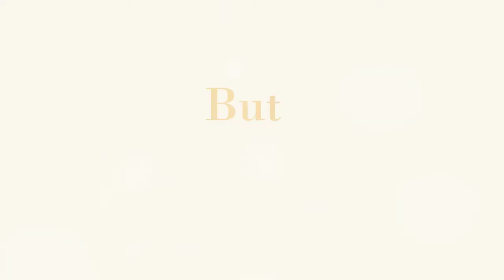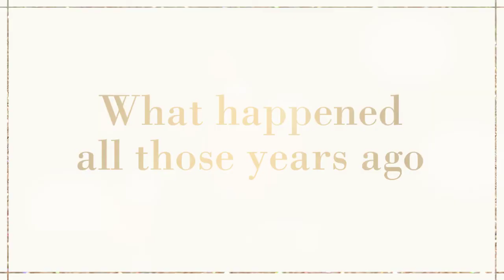Dovecote trailer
A book trailer for the new novel, Dovecote, by Anne Britting Oleson--available at a bookstore near you, September 2017.